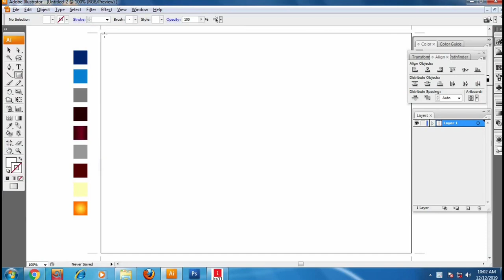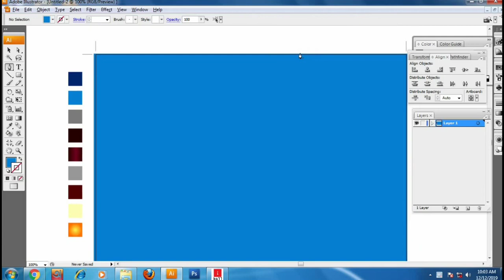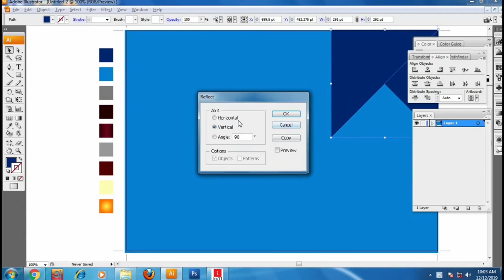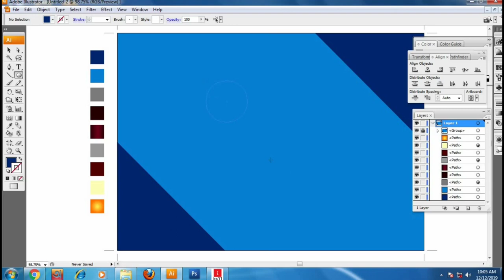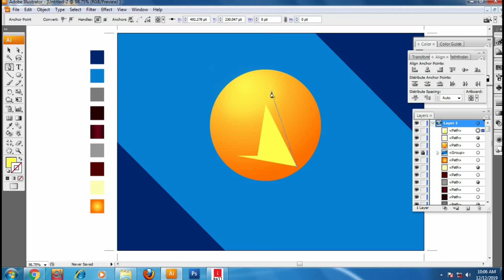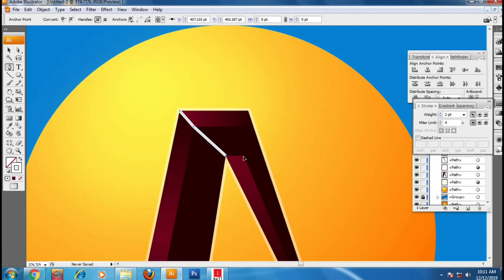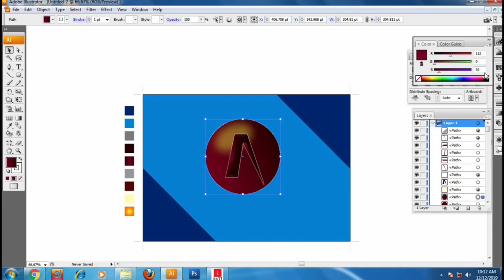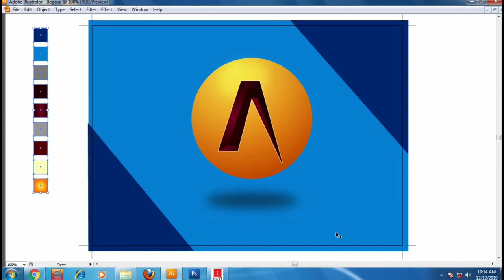how you make 3D object logo on illustrator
how you can make 3D object logo on illustrator. It is a Bengali/Bangla Graphic design tutorials for beginners.